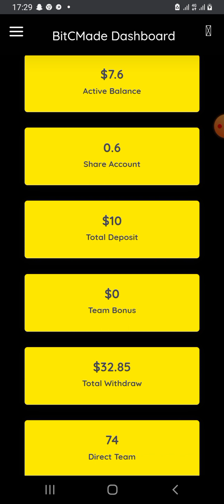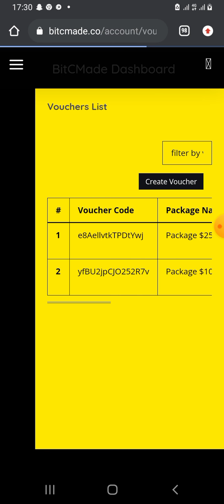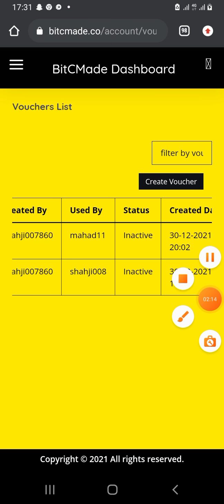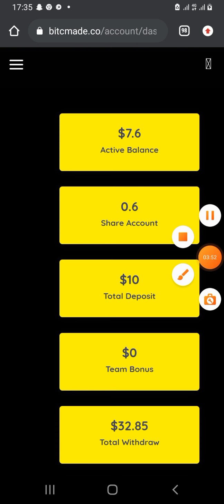bitcmade new update/bitcmade/bitcmade me mere sath bara fraud hwa☹😮/bitcmade withdraw update